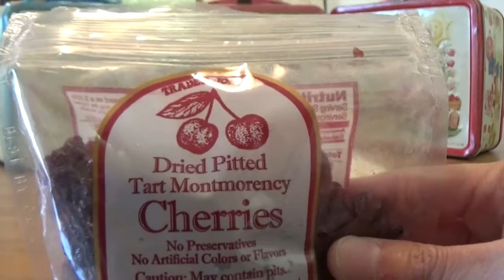Roo's How To: Make An Almond Butter Banana Cherry Sandwich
Hi awesome people of the world!  I just got a new cookbook called Eaternity by Jason Wrobel and I'm super, duper excited to try it out!  I heard a lecture from him a couple months ago where he talked openly about having depression and how he healed himself.  It was a very powerful talk and he went in depth on what each vitamin does and what can happen when you are not absorbing them properly.  It was so much good information I'm glad he wrote a cookbook.  Each section has a different focus.  For example, this recipe came from the section on how to get a better night's sleep.  The section starts out with background info on the topic and then gets into the recipes.  Here's a nummy sandwich for you to try.  Enjoy and have an awesome 1st day of Spring!